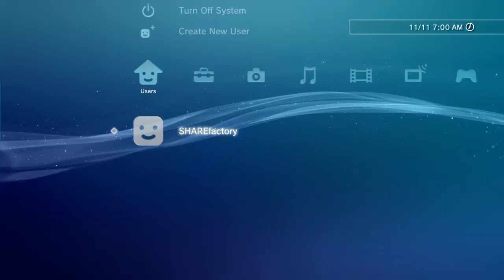Fortnite : Compilation rage !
Les Meilleurs moments de rage avec Agent Lopes